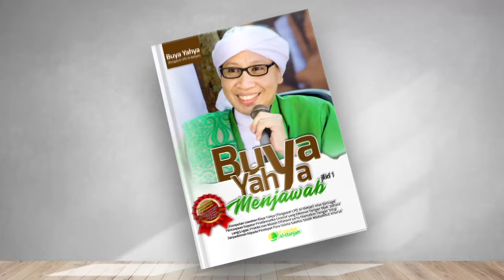Hukum Menerima Uang Dari Pilkada | Buya Yahya Menjawab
Link Video Full : Kajian Tafsir Al-Qur'an | Surah Hud : 49 | Buya Yahya | 08 Rajab 1442 H / 20 Februari 2021 M

INFORMASI INFAQ  :

No. Rek : 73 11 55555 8
Kode Bank : 451
a/n : Al Bahjah TV